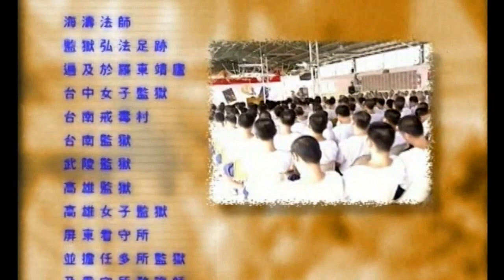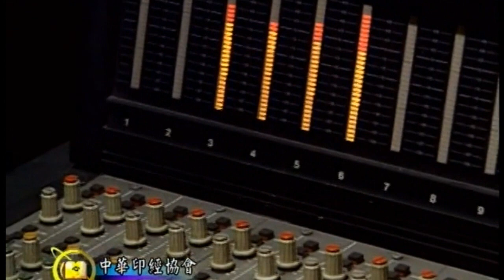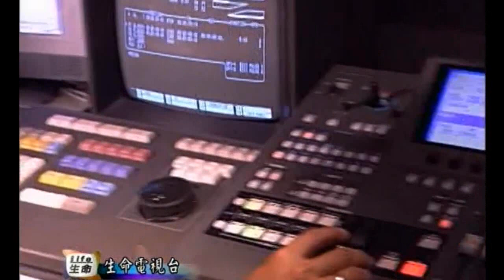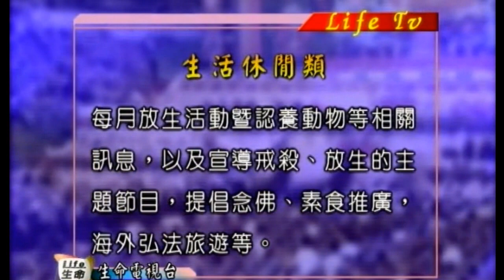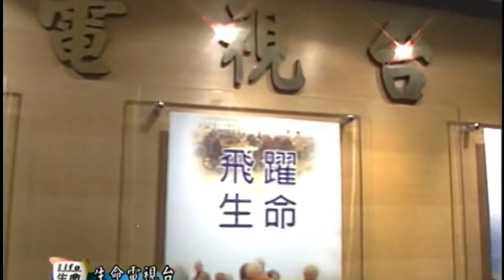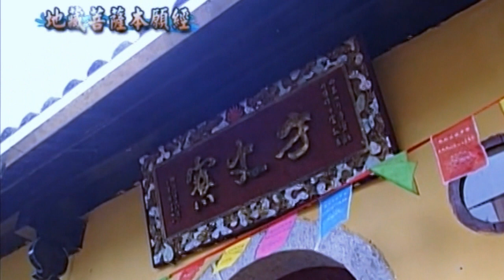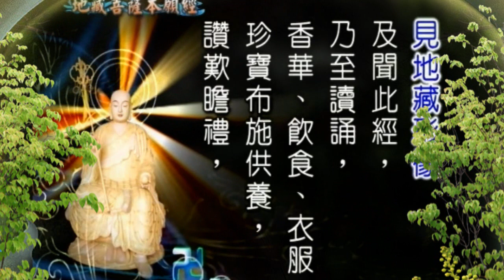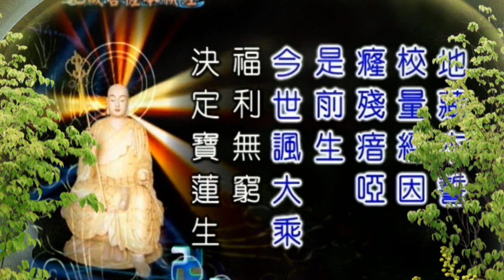佛誕節特輯-臺灣佛教生命教育與海濤法師+地藏菩薩本願經末段誦讀 (普通話介紹) Buddhism Human Life education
《地藏菩薩本願經》又稱《地藏本願經》、《地藏本行經》、《地藏本誓力經》，簡稱《地藏經》，大乘佛教典，是釋迦牟尼佛稱揚贊嘆地藏菩薩「地獄未空誓不成佛，眾生度盡方證菩提」之宏大願望的經典。目前的流通本，題為唐朝實叉難陀所譯，明朝時則題為法燈、法炬所譯，實際上的譯者及譯出年代不詳。
      明朝蓮池祩宏大師，為本經所作的題跋中，稱此經由唐代實叉難陀譯，而當時明朝流通本，譯者多半題為法燈、法炬，此二人的生平及時代皆已不可考[3]。但在唐智昇《開元釋教錄》與《貞元新定釋教目錄》中所記載實叉難陀譯出經典共十九部，其中並沒有包括本書。因此是否由實叉難陀所譯，歷來受到許多質疑。在文獻上，最早提及此經的，是北宋太宗端拱年間（西元988年至989年）僧侶常謹所集的《地藏菩薩像靈驗記》，在其中引用了〈分身功德品〉的內容，並且記錄在五代後晉高祖天福年間（西元936年至948年），西印度沙門知祐曾攜此經梵文本至清泰寺。遼代僧侶非濁所集的《三寶感應要略錄》也引用了〈忉利天宮神通品〉中的內容。法國學者伯希和於1908年在敦煌發現了西夏文本的地藏經殘本，而且地藏經在宋朝之前已傳入日本，由這些證據可知，在五代至北宋初年，地藏經已經在中國流行開來。法國學者伯希和於1908年從中國敦煌莫高窟第181窟和第182窟發掘獲取的文獻中，包括了西夏文活字印刷的《地藏菩薩本願經》，內容與漢文本大致相合。1989年在敦煌莫高窟北區出土此經的西夏文活字印刷殘本有中卷，可知此本分上、中、下三卷，與流行的漢文同。其中有一面主要是咒語，而漢文本並無咒語。
     經胡適研究，普林斯頓大學葛思德東方書庫所藏的二千餘本宋元刻藏經是《磧砂藏》原本，並在其中發現了7本經名失考、暫無從訪補的佛經，其中即有此經。有學者懷疑此經並不是自印度傳入，而是五代時在中國寫出的經典。該經強調孝道，較接近中國的儒家思想，也被當成是此經在中國所作的論點之一。美國學者Gregory Schopen則反駁稱在印度佛教中也能找到強調孝道的內容。
經文簡介:
        釋迦牟尼佛在忉利天宮（欲界六天的第二層天），為母親摩耶夫人說法，讚揚地藏菩薩的「久遠劫來發弘誓願」即將成就，並介紹了地藏菩薩在因地修行過程中的事跡，例如他為婆羅門女和光目女時曾設法救度母親。佛和地藏菩薩對話，其間文殊菩薩、佛母摩耶夫人、定自在王菩薩、四天王、普賢菩薩、普廣菩薩、大辯長者、閻羅天子、惡毒鬼王、主命鬼王、堅牢地神、觀世音菩薩、虛空藏菩薩依次向他們提問。這些對話救濟各種處境的眾生，眾生於此能尋找到利益，例如，
修行法門，能「自然畢竟出離苦海，證涅槃樂。」甚至「畢竟成佛」。
地獄簡述，介紹了地獄及其眾生的狀況，形象地描述惡業報應。
孝順的方法，使親人眷屬在各種情況下脫離苦難的種種方法，更進一步，對法界的關懷：「若能迴向法界，是人福利，不可為喻。」
佛陀遺囑，佛將自己涅槃之後、彌勒成佛以前，教育開化世人的任務託付於地藏菩薩。